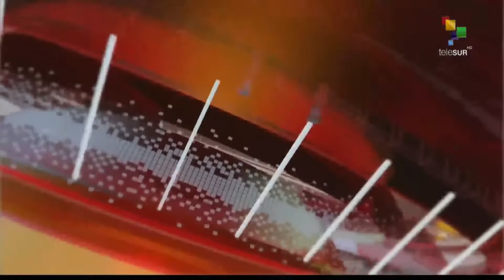FTS 8:30 01-07: Indigenous Movement and Ecuadorian govt. sing peace resolution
1/07/2022
FTS 8.30
*Pres. Pedro Castillo resigns from Peru Libre Party
*U.S pres. announces additional arms aid to Ukraine